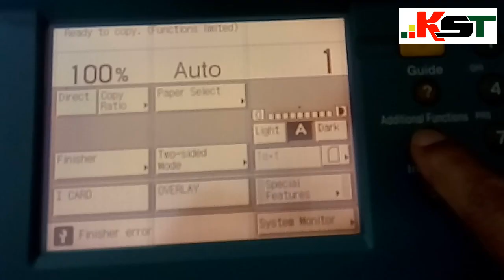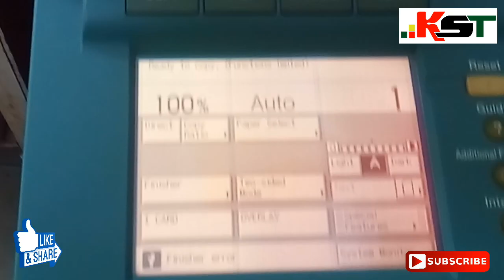How to Canon 3300 ADF Cleaning Process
How to Canon 3300/2200/2800 ADF Cleaning Process